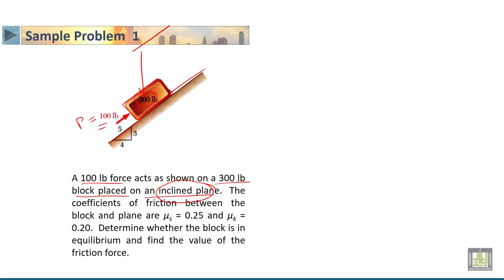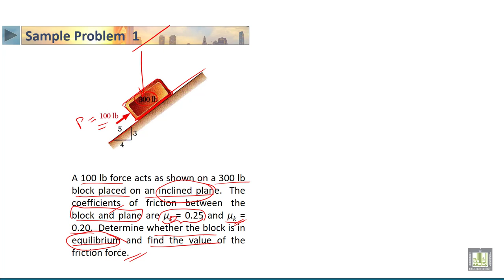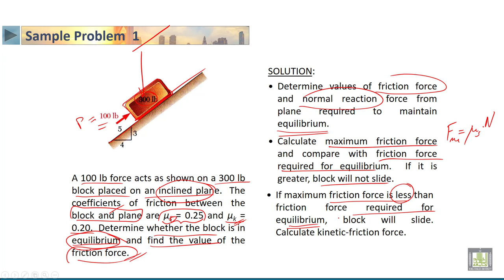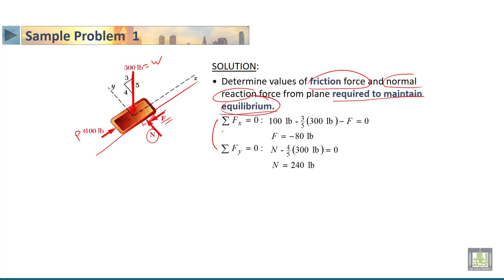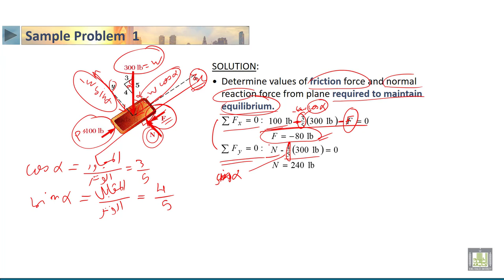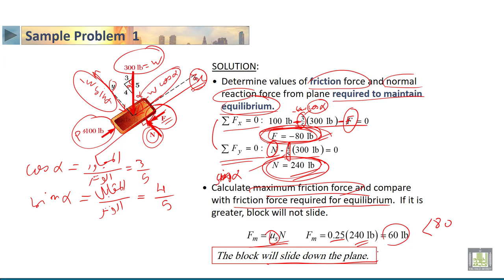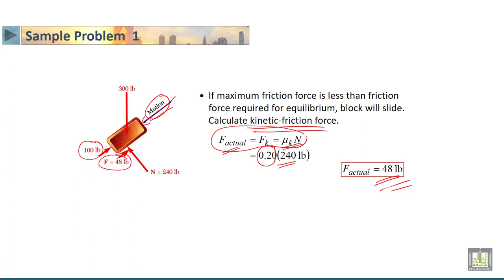STATICS | 5-5 | Sample problem 1 about Dry Friction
الدرس 5 : Sample problem 1 about Dry Friction